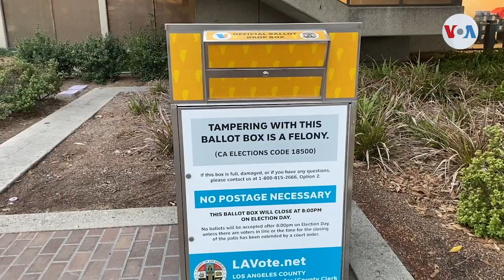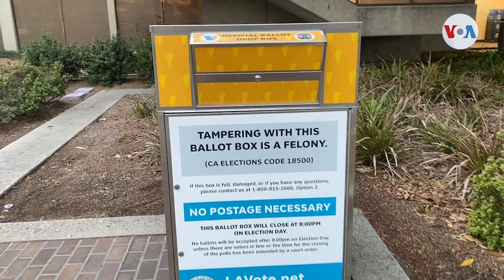Californianos envían número récord de boletas electorales en primeras dos semanas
El voto anticipado, usando boletas por correo, alcanzó cifras récord en California, superando más de 20 veces el número enviado para el mismo período de tiempo en las elecciones presidenciales del 2016.

¡Visítenos!